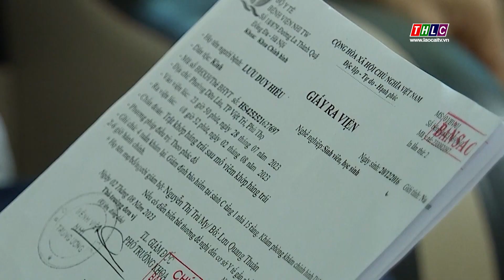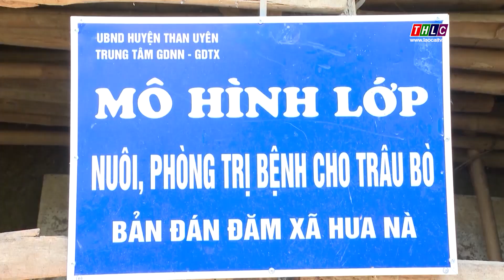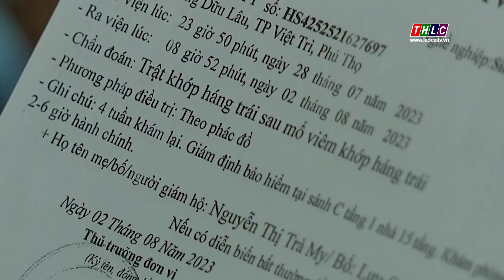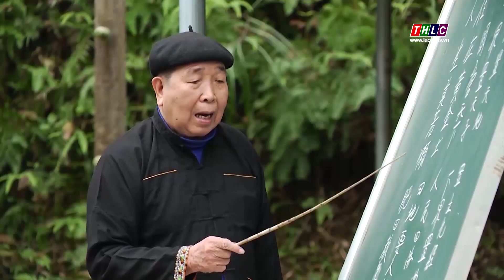Tây Bắc chuyển động (8/10/2023) | THLC